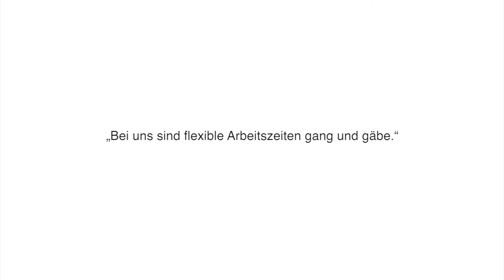Alles Flexi #3: Walter Braunsteiner_web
Produktion:
Patrick Kwasi, IG Kultur